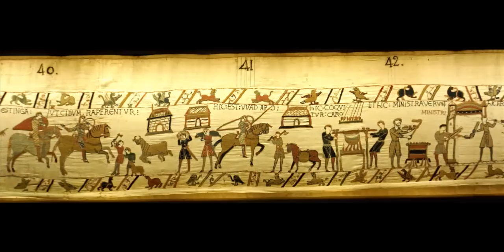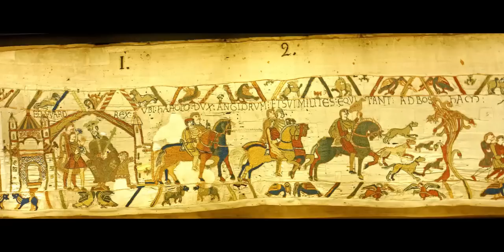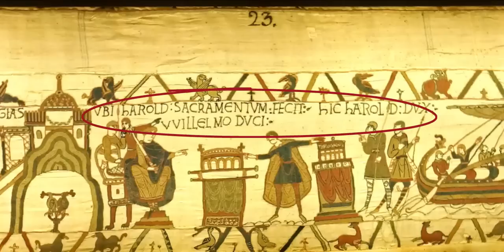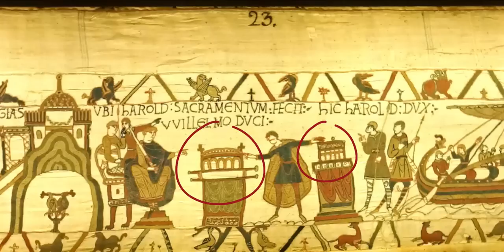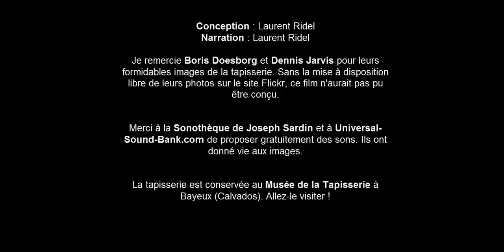Un historien raconte la tapisserie de Bayeux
Laurent Ridel raconte la tapisserie de Bayeux, une longue broderie médiévale expliquant les circonstances puis la conquête de l'Angleterre par le duc de Normandie Guillaume en 1066. Au-delà du récit, ce document exceptionnel a un intérêt documentaire par sa représentation de la vie médiévale. Restent des questions sans réponses certaines : qui est le commanditaire de la tapisserie ? Comment se termine-t-elle (il manque les derniers mètres) ? Quelle rôle ont les marges illustrées ?

3 parties :
1:01 L'histoire racontée par la tapisserie
4:45 Combattre et naviguer au Moyen Âge
6:21 Les énigmes de la tapisserie